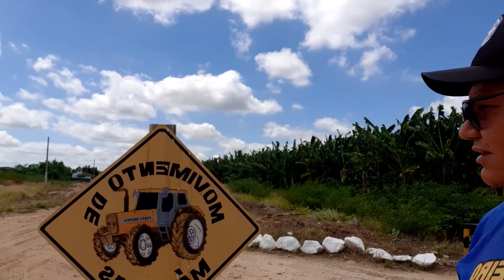Reflexão da palavra de Deus